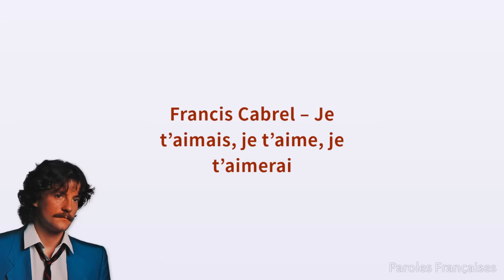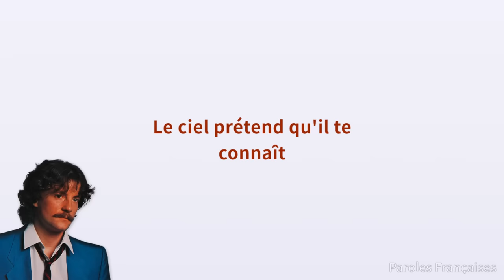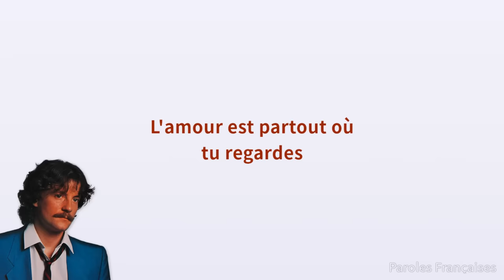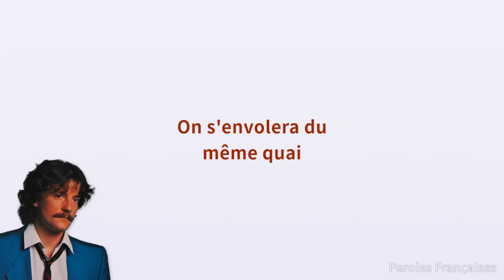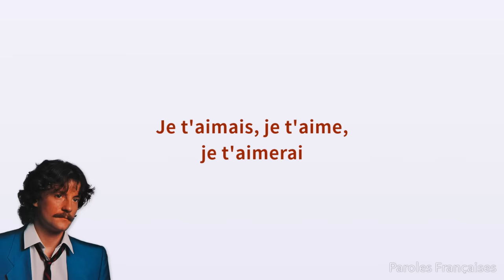Francis Cabrel - Je t’aimais, je t’aime, je t’aimerai (Paroles)